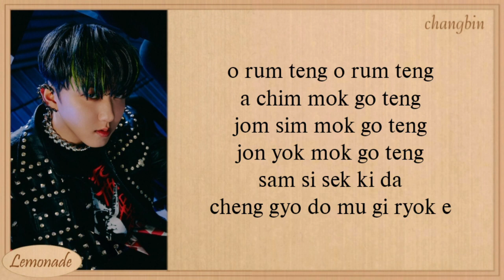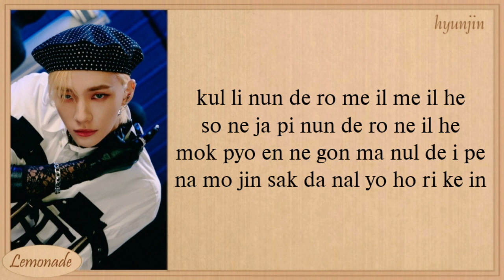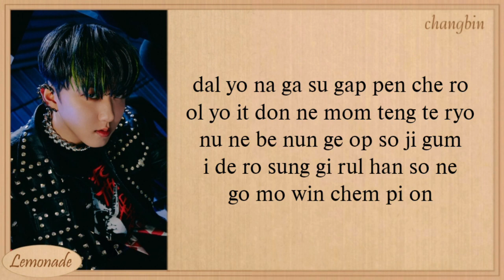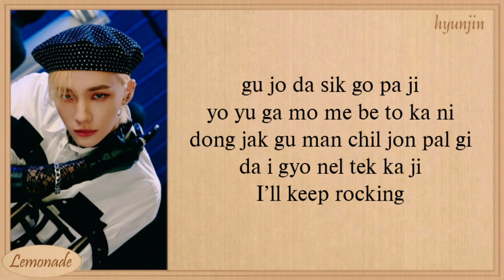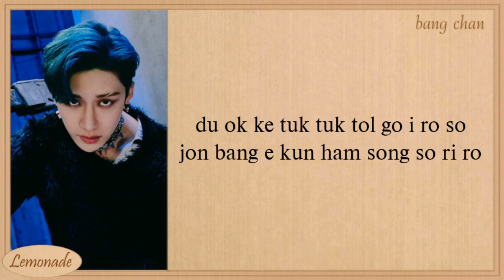STRAY KIDS FREEZE Easy Lyrics